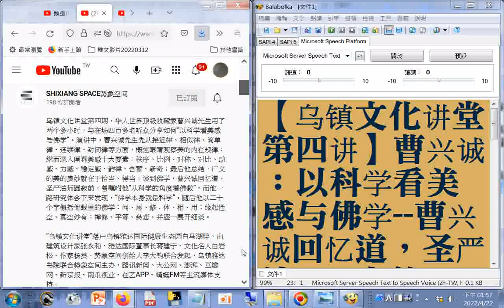近最後有一位大學女教授問了很深的題目 提到禪宗起源與易經、黃帝內經、老莊思想有關，然後請問了儒佛道三家的關係 【乌镇文化讲堂第四讲】曹兴诚：以科学看美感与佛学 曹兴诚回忆道，圣严法师圆寂前，曾嘱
近最後有一位大學女教授問了很深的題目--提到禪宗起源與易經、黃帝內經、老莊思想有關，然後請問了儒佛道三家的關係--【乌镇文化讲堂第四讲】曹兴诚：以科学看美感与佛学--曹兴诚回忆道，圣严法师圆寂前，曾嘱咐他“从科学的角度看佛教”。而他一路研究体会下来发现，“佛学本身就是科学”。随后他以二十个字概括他眼里的佛学：闻、思、修；体、相、用；缘起性空、真空妙有；禅修、平等、慈悲，并逐一展开细谈。